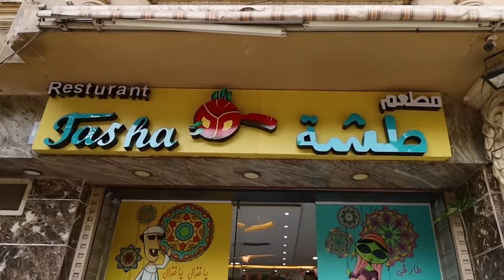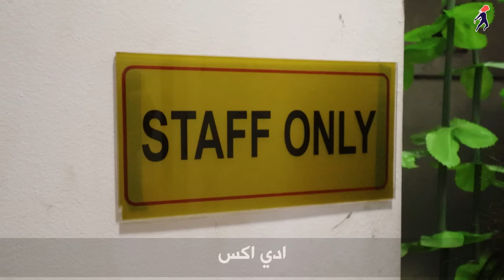اشتغلت جرسون في مطعم - مع ماذا لو؟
دايما بنلاقي الويتر راجل محترم كدا و بيستحمل غلاسة الزبائن ف قولنا ننزل نخوض التجربة ونشوف هل هنقدر نستحمل الزبائن و زحمة العشاء ولا لا!
و عشان التجربة المجنونة دي عايز حد عنده مطرقع جبتلكم معايا ايمان صبحي @whatif4599